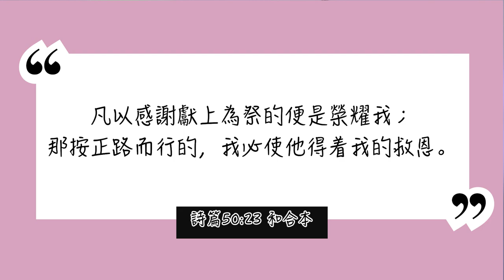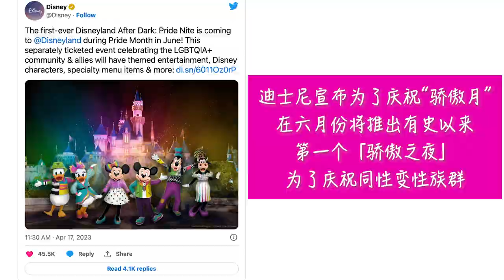阿公在節目現場對變裝皇后大發飆！換成你你會怎麼做？| AI News 愛報導